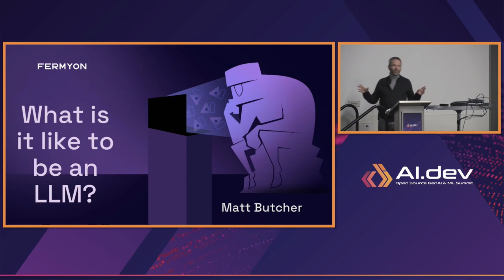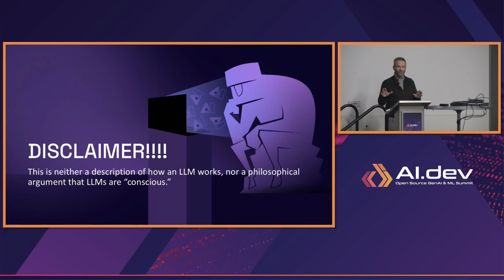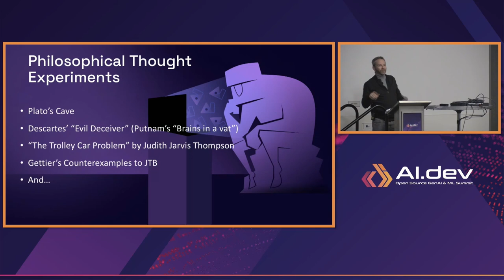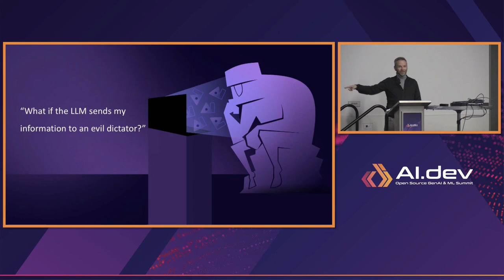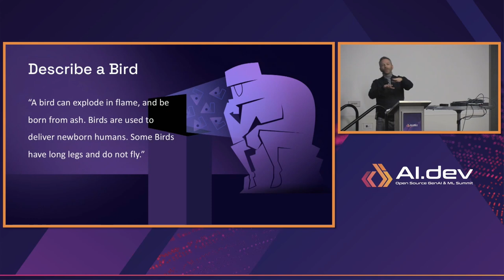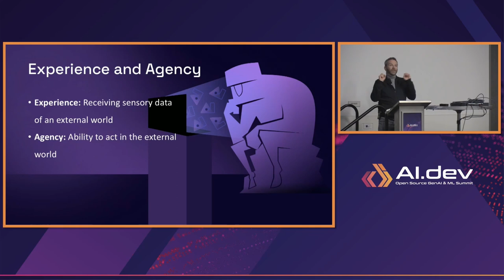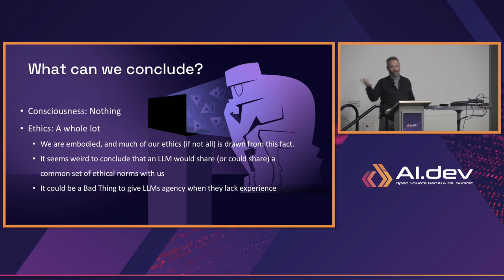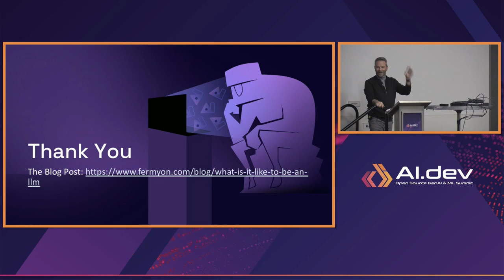What Is It Like to Be an LLM? - Matt Butcher, Fermyon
Ethical thought experiments are a fundamental piece of modern moral philosophy. From trolley cars to evil deceivers, thought experiments help us understand the implications of a system.

In this session we’ll construct a thought experiment that helps us situate ourselves in the context of a Large Language Model (LLM). In doing so, we will gain a clearer understanding of how AI works, what its limits are, and how ethical reasoning is extrinsic to the system (and hence the responsibility of us, as developers and practitioners).

We’ll be drawing lightly from Nagel’s “What is it like to be a bat?” essay, and more heavily from contemporary and classical approaches to ethics. While this session doesn’t aim to “tell you want to do,” it equips attendees to bring their own moral reasoning to bear on today’s AI technologies.